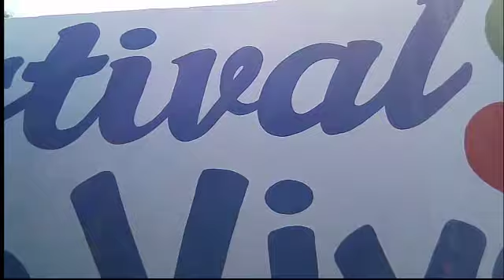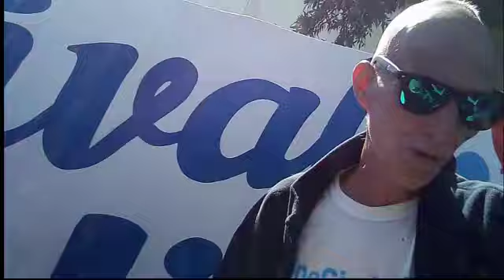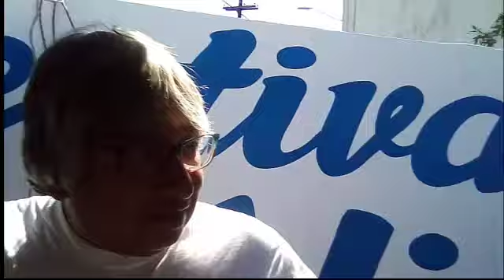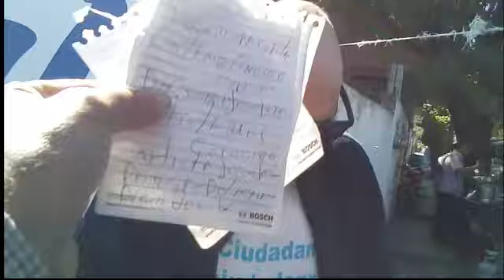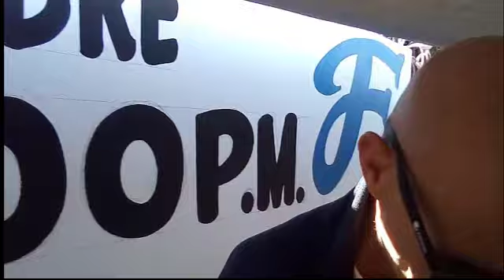¡Atención, Éste es el Único Corrido a José José!..¡Lo Hice en 10 Minutos..!